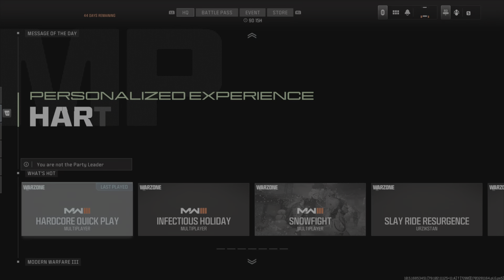Film - Warzone 2.0 Battle royal - 2024_1_2_16_25_18*